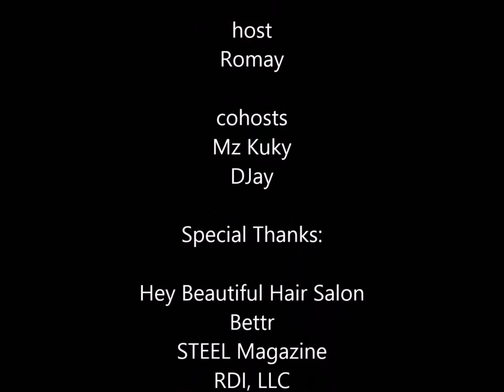DISTURBINGLY RANDOM: EPISODE 13 | Brazilian Man Waxing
Right back at it...
This episode finds Ro's banter sandwiched back in between the ridiculous perspectives  of Mz. Kuky and DJay... The trio discuss a few things about the VMA's, the performances and the water crisis in Newark...Is Kanye's 'Sunday Services' real? ...Puma for Nipsey's legacy...Is sex in public what it used to be? ...and men getting Brazilian waxes, is it a vibe?

follow Mz. Kuky on IG: @Mz.Kuky_TheEntertainer
follow DJay on IG: @bettr.thatsbettr | @caimiteviolette
follow STEEL Magazine @SteelMag

Check out the Disturbingly Random podcast on Spotify, Anchor and all digital podcast platforms!